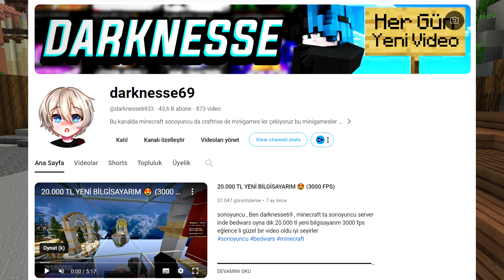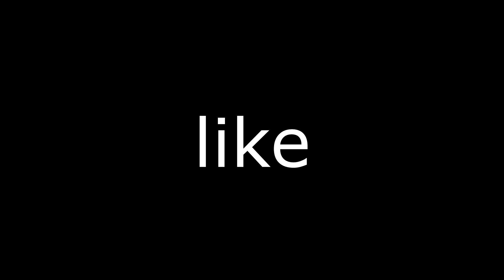2024 JİTTER CLİCK NASIL YAPILIR ??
sonoyuncu , Ben darknesse69 , minecraft ta sonoyuncu server inde bedwars oyna dık 2024 jitter click nasıl yapılır eğlence li güzel bir video oldu iyi seyirler

minecraft skywars,
sonoyuncu bedwars,
sonoyuncu fps,
sonoyuncu farkedilmem,
sonoyuncu minecraft,
sonoyuncu nasıl skin değiştirilir 2018,
sonoyuncu pvp,
sonoyuncu para kasma,
sonoyuncu skin,
skywars,
skywars craftrise,
skywars minecraft,
skywars pack,
skywars challenge,
craftrise skywars,